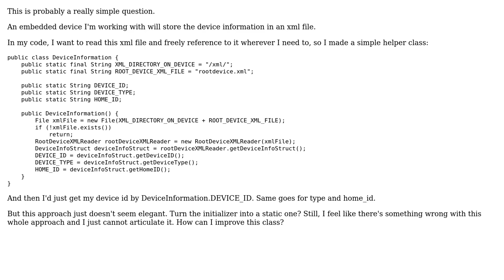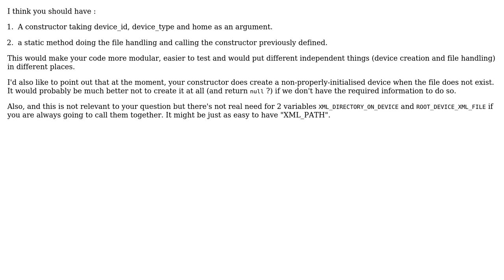Code Review: Best way to manage a device information class (2 Solutions!!)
Code Review: Best way to manage a device information class

With thanks & praise to God, and with thanks to the many people who have made this project possible! | Content (except music & images) licensed under CC BY-SA | Music | Images & others | With thanks to user SylvainD user l46kok user Beyond and the Stack Exchange Network Trademarks are property of their respective owners. You are responsible for your own actions.